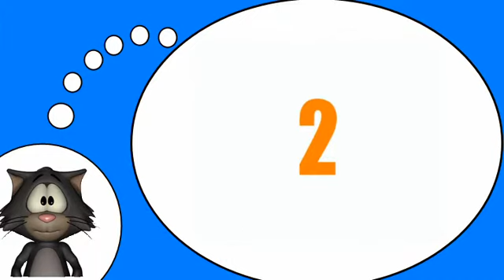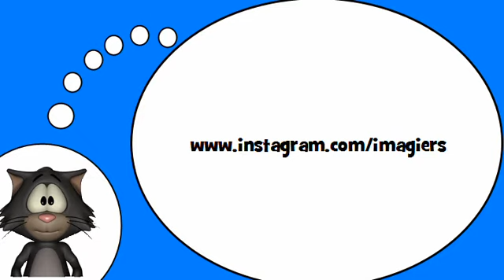Io amo la lingua francese = Scioglilingua # 1